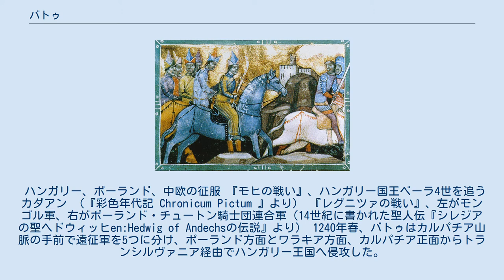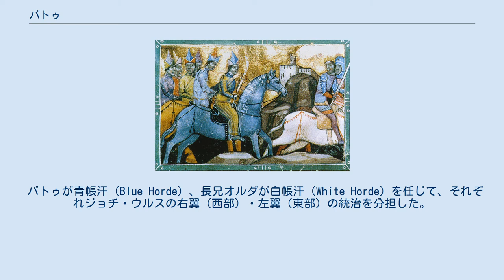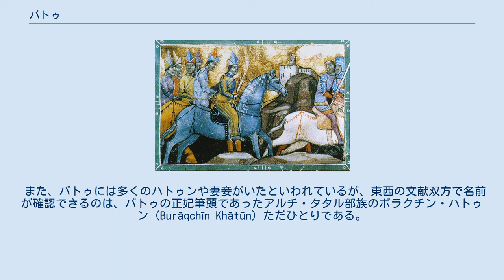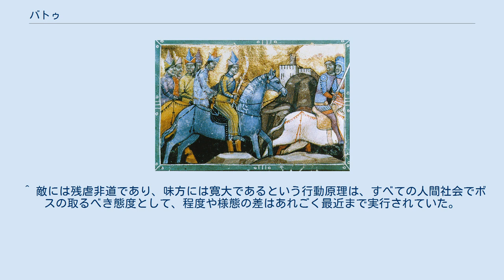バトゥ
ジョチ・ウルスの君主
バトゥ（ペルシア語 : باتو bātū, Batu, 1207年 - 1256年）は、ジョチ家の2代目当主（ハン：在位1225年 - 1256年）で、キプチャク・ハン国（ジョチ・ウルス）の実質的な創設者。
チンギス・カンの長男ジョチの次男である。
漢語では抜都、巴禿、八都罕。
カナ表記ではバツ、バト。
 1224年、父のジョチの死によりジョチ家の当主となる。
バトゥの異母兄のオルダは 病弱がちだったため、次男で母の家柄もよかったバトゥが当主となった。
オルダの母もバトゥの母も同じコンギラト氏族の出自であったが、おそらくバトゥの家督継承には彼の母がコンギラト部族の宗主アルチ・ノヤンの娘であったことも大きく関係していると思われる。
 1236年春2月、モンゴル帝国第2代皇帝オゴデイの命を受けてヨーロッパ遠征軍の総司令官となり、四狗の一人であるスブタイやチンギスの四男のトルイの長男であるモンケ、そしてオゴデイの長男であるグユクらを副司令として出征した。
 『元朝秘史』によれば、各王家の長子クラスの皇子たち、また領民を持っていない皇子たち、さらに とあって、帝国全土の王侯・部衆の長子たち、すなわち次世代のモンゴル帝国の中核を担う嗣子たちが出征するという甚だ大規模なものだった。
バトゥは遠征軍に参軍する皇子たちを統括し、グユクはそのもとで皇帝オゴデイの本営軍（qol）から選抜された部隊を統括するよう勅命によって定められていたことが続けて述べられており、加えて『集史』によれば、チンギス・ハンの功臣筆頭のボオルチュの世嗣ボロルタイがこのバトゥの本営・中軍（qol）の宿将としてこれを率いていた。
 この遠征では前述のとおり各王家の当主クラスの皇子たちが出征した。
すなわち、 などである。
この時バトゥが率いた兵力は、4個千人隊（約1万人）だったと推定される。
遠征軍の征服目標はジョチ家の所領西方の諸族、アス、ブルガール、キプチャクの諸勢力、ルーシ、ポーランド・ハンガリー方面であり、「ケラル」と称されるおそらくさらに西方のドイツ、フランス方面までも含まれていたと思われる。
 ブルガール、キプチャク方面の征服 遠征軍はこの年の夏中を移動で過ごし、秋までに当時のジョチ家のオルドがあったイリ方面にまで到着した。
1236年から1237年までの冬季に、遠征軍はまずアス人とブルガール人の征服に取り掛かった。
宿将スブテイはヴォルガ・ブルガール地方に入るとブルガールを攻撃。
その首長バヤン、ジクらが一度遠征軍のモンゴル王侯らに帰順を表明してきたが、まもなく離反しスブタイがこれらの服属工作を任され、これを達成した。
 1237年の春、遠征軍はキプチャク草原全体に囲い込み作戦を実施し、左翼をモンケに任せた。
モンケの左翼軍はカスピ海沿岸を進軍し、キプチャクの有力首長バチュマンとアスの首長カチャル・オグラと交戦、捕殺した。
遠征軍はこれによりカスピ海沿岸地域で夏営した。
この時期にカスピ海沿岸からカフカス北方までの地域にいたブルタス族、チェルケス族、サクスィーン人（アストラハン周辺）などが帰順・征服された。
 ルーシ諸国の征服 1237年秋、ルーシ（現ロシア）方面に侵攻。
12月下旬にはリャザン（旧リャザン）、コロムナが劫略された。
1238年に入り2月にはウラジーミル大公国を攻略し3月にはウラジーミル大公ユーリー2世と交戦しこれを討ち破って戦死に追いやった。
ルーシ北部諸国の多くが征服される一方でノヴゴロド公国のアレクサンドル・ネフスキーやガーリチ公ダニールらの帰順を受けている。
この征服戦でまだ小村であったモスクワも攻略されたと見られている。
その後遠征軍は南に進路を転じてコゼリスクを陥落させ、カフカス北部方面へ一時撤退、諸軍を休養させた。
この年の4月から翌1239年にかけてはカフカス北部の諸族の征服を行った。
このころ総司令官バトゥはグユク、ブリらと論功行賞などで激しく対立。
その報告を受けたオゴデイの帰還命令によってグユクとモンケは1239年の秋には遠征軍を離れてモンゴル本土へ出発した。
 1240年初春にはルーシ南部に侵攻し、キエフを包囲して同地を攻略・破壊した。
当時キエフは大公位を巡ってルーシ諸国全体が争奪を激しくしており、モンゴル軍の侵攻に対処できなかった。
 またモンゴル側ではコルゲンがコロムナの包囲戦で戦死している。
 ハンガリー、ポーランド、中欧の征服 『モヒの戦い』、ハンガリー国王ベーラ4世...